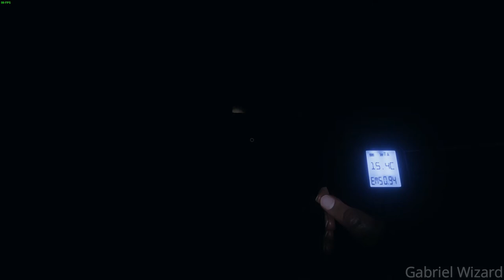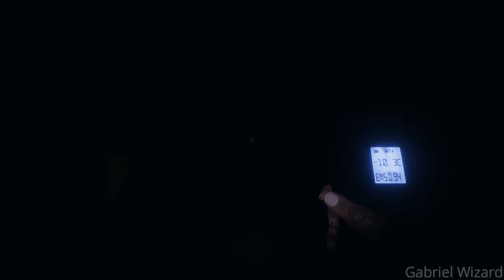Momente Amuzante Phasmophobia #1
Daca va placut clipul distribuitil mai departe :)